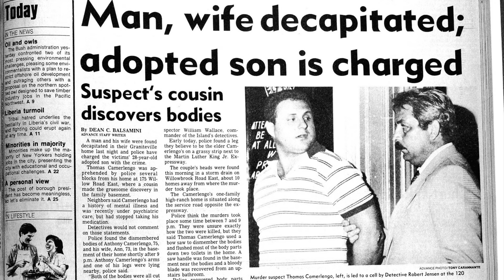Thomas Camerlengo Murdered And Beheaded His Parents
Dash cam tour of Graniteville Staten Island New York driving to the house where Thomas Camerlengo killed and dismembered his adoptive parents on June 26th 1990 because “they were replaced by Egyptians” he was suffering from Paranoid schizophrenia. 7 years later when he was fit for trial he was sentenced to 50 years.